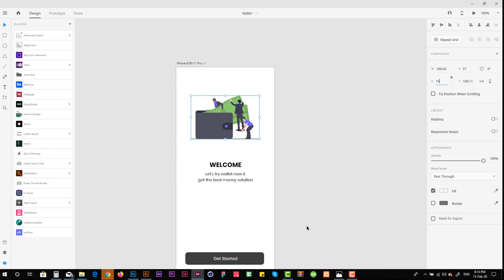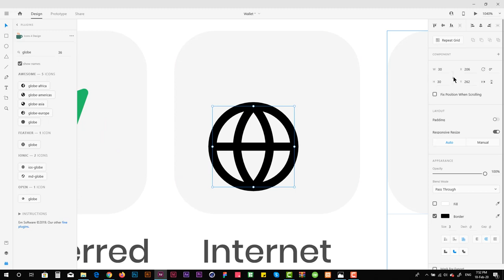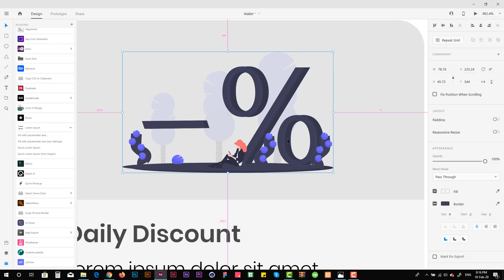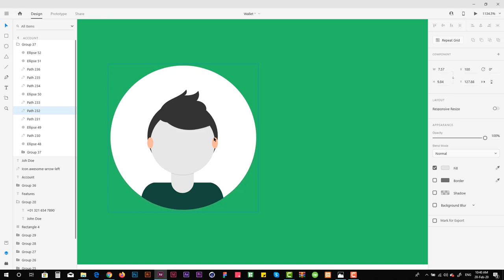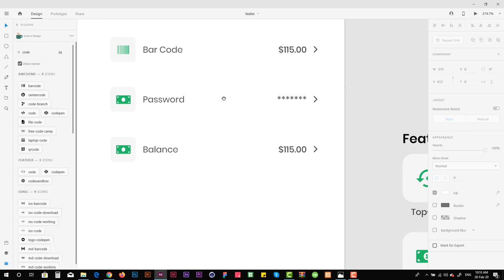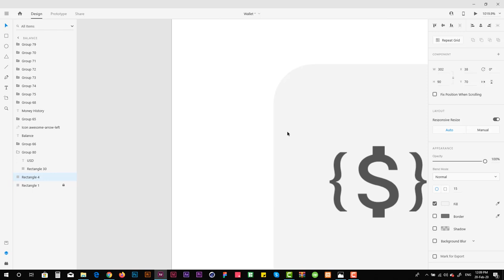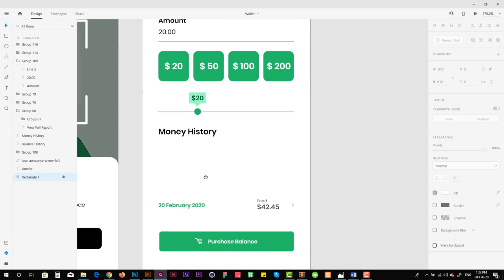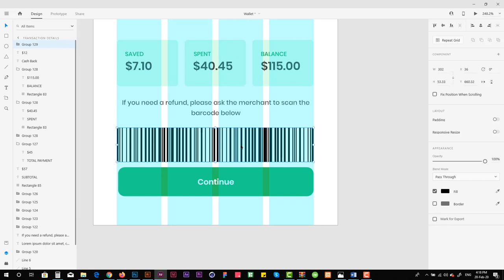Digital Wallet - Online Banking Mobile Application Speed Design Adobe XD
In this video you will learn my process of designing Mobile Application  inside Adobe XD

FULL COURSE on Vector Illustration Design Available on;
Skillshare **14-DAYS FREE ACCESS TO PREMIUM**

▶  Programs I am Using: Adobe XD &  Adobe Illustrator
▶  Plugins I am Using: UI Faces, Icons 4 Design
▶  Stock sites I am Using: